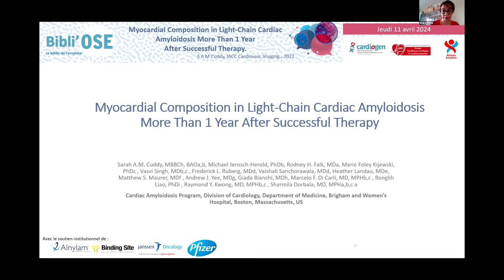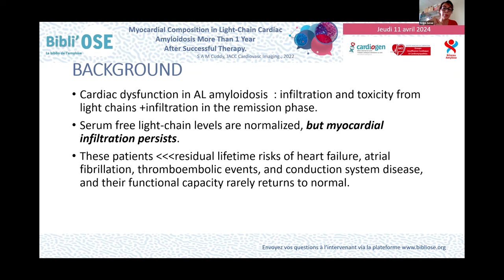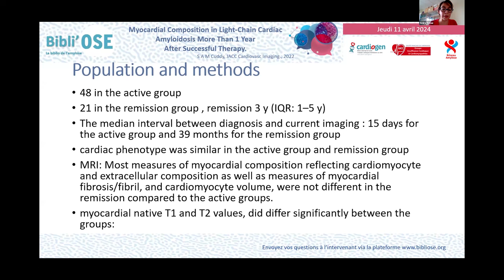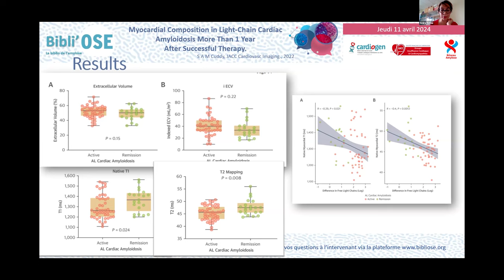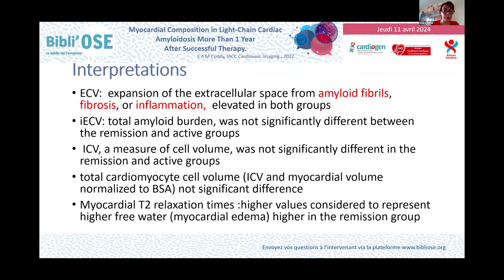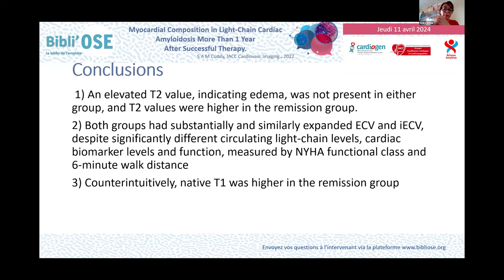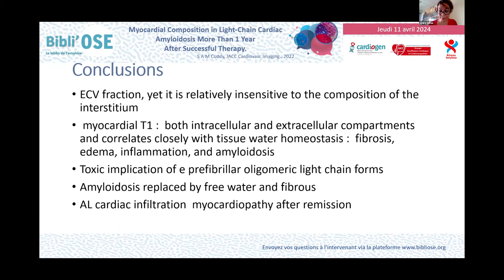Myocardial Composition in Light-Chain Cardiac Amyloidosis More Than 1 Year After Successful Therapy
Amira ZAROUI - CHU Henri Mondor - Myocardial Composition in Light-Chain Cardiac Amyloidosis More Than 1 Year After Successful Therapy.